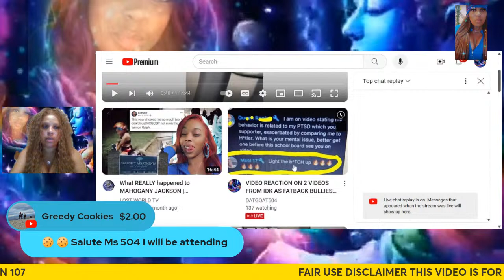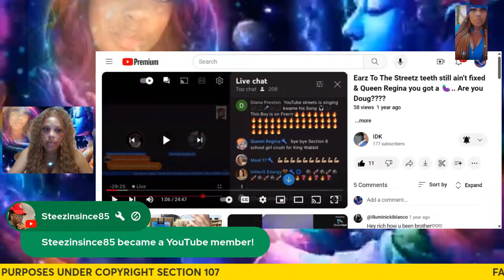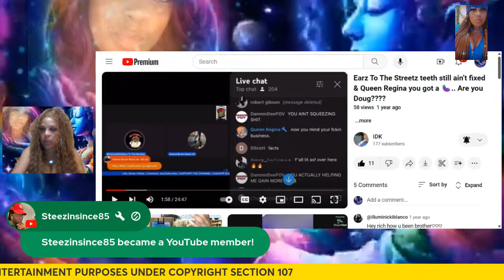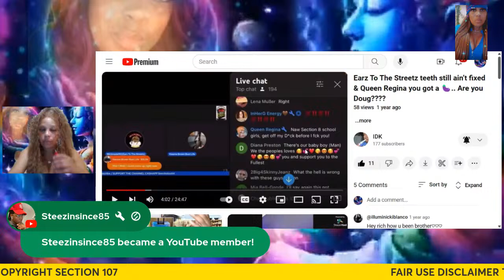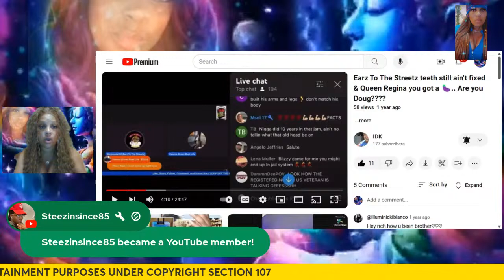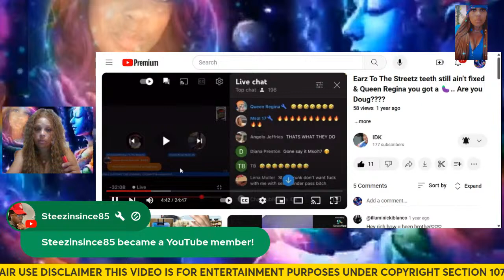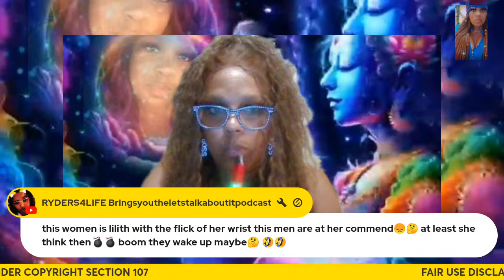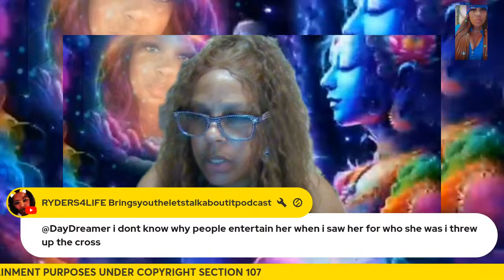VIDEO REACTION ON 2 VIDEOS FROM IDK AS FATBACK BULLIES THE CHAT TELLING PPL TO SUCK HER D🥒👀ETC.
THIS VIDEO REACTION WILL BE ON 2 DIFFERENT VIDEOS FROM CONTENT CREATOR "IDK" THE FIRST ONE WILL SHOW HOW SHE USED HER POWER OF BEING AT THIS TIME EMPLOYED KWAME BROWN.  FOR THIS TO BE A 60 YR OLD IT IS VERY DISTASTEFUL TO LISTEN TO. BUT IT ALL COMES WITH EXPOSING THE FRAUD IN THIS LADY.  LET'S GET TO THE GETTN FAMILY.